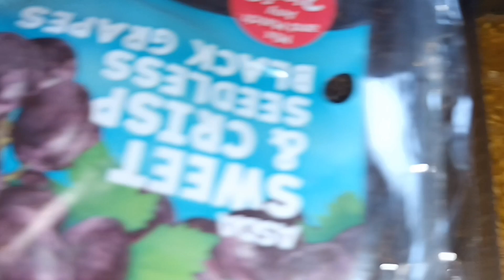Happy Gardening Time to get started. Gardening with vegetable seeds | transfer in compost🙏😇👌🌱🪴